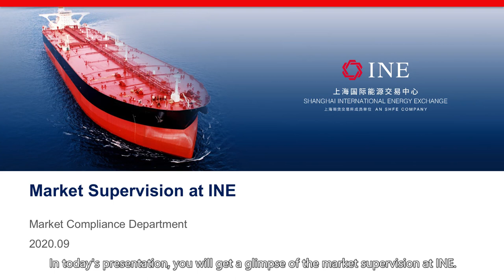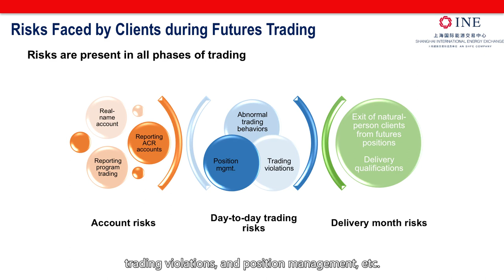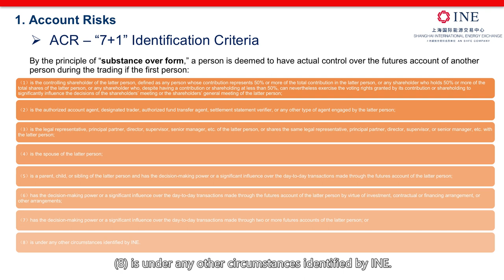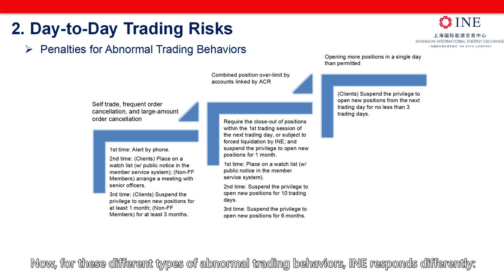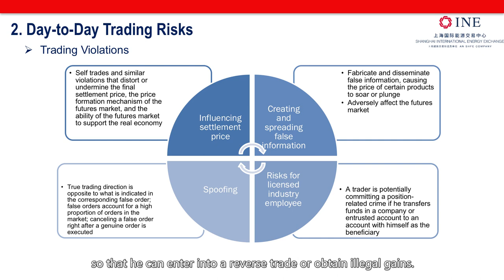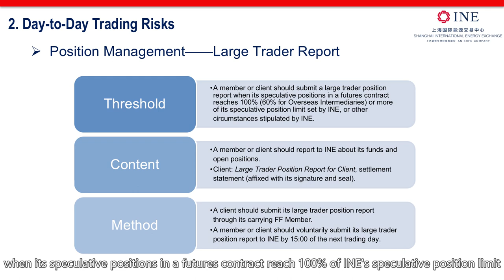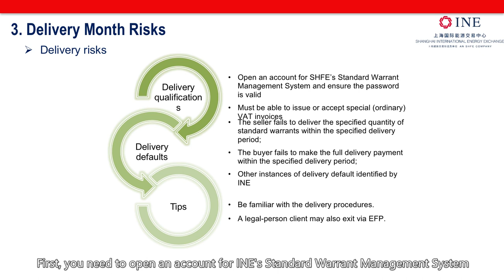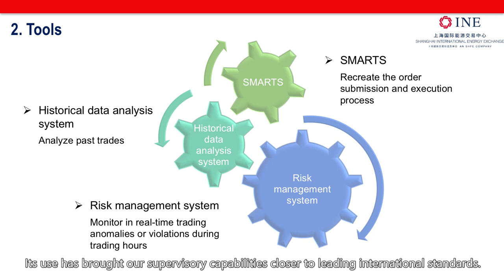Derivatives market supervision, Risks of futures trading, Regulatory frameworks explained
Welcome to Lecture 4 of INE Express Course. This lecture would give you a comprehensive understanding of:

What domestic and foreign regulatory frameworks apply in China's derivatives market?
What are the risks of futures trading for clients?
How do exchanges conduct investigations?

🔹This course contains 13 lectures and will be updated weekly.

Lecture6: Overseas Participation Modes and Comparisons
Lecture7: Introduction of Shanghai Crude Oil Futures and Its Latest Performance
Lecture8: Introduction to the Rules of Low Sulfur Fuel Oil (LSFO) Futures
Lecture9: INE TSR 20 Futures Contract and Rules
Lecture10: IT Solutions for Overseas Clients
Lecture11: INE Bonded Copper Futures Contract and Rules
Lecture12: Design of Regulatory System and Rules for International Futures Products
Lecture13: LSFO Factory Delivery System and Overseas Take-Delivery Business